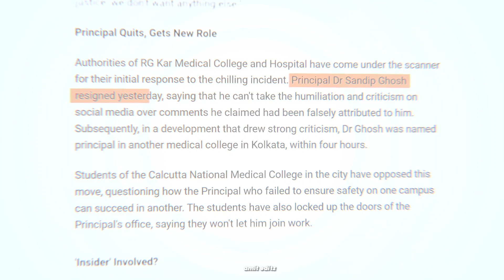KRISHNA EDIT FT JANMASHTAMI SPECIAL | KRISHNA STATUS | MAHABHARAT STATUS | AMIT EDITZ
KRISHNA JANMASHTAMI STATUS || LORD'S KRISHNA EDIT || KRISNA STATUS || MAHABHARAT STATUS || AMIT EDITZ

EDITING APP

                          Revel After 20k

🛑IFNORE TAGS